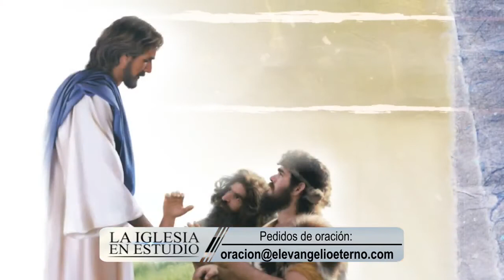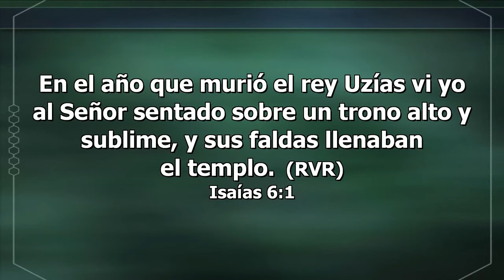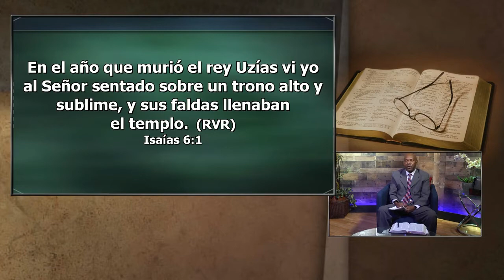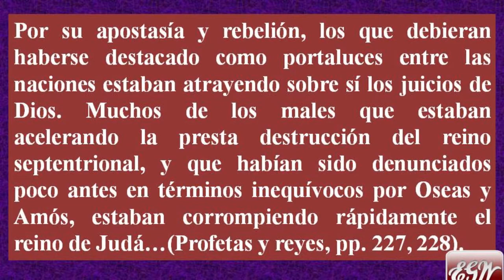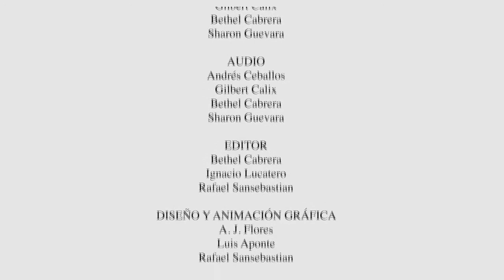Crisis De Liderazgo - La Iglesia En Estudio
SÁBADO, ENERO 02 Escuela Sabática
Lección Semanal: " Crisis De Liderazgo"
1er  Trimestre 2021 – “ISAÍAS: “CONSOLAOS, PUEBLO MÍO”.
1 Tesalonicenses 5:21-23
“Examinadlo todo; retened lo bueno. Absteneos de toda especie de mal. Y el mismo Dios de paz os santifique por completo; y todo vuestro ser, espíritu, alma y cuerpo, sea guardado irreprensible para la venida de nuestro Señor Jesucristo.”
EEENetwork: eeenet.tv/
Intagram:  @eee_network
Livestream: El Evangelio Eterno
EEE Network